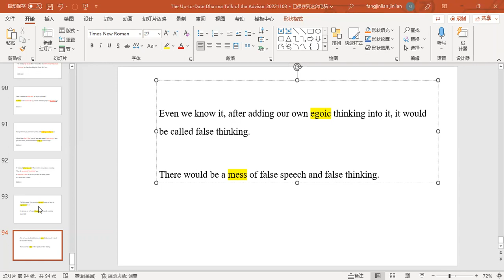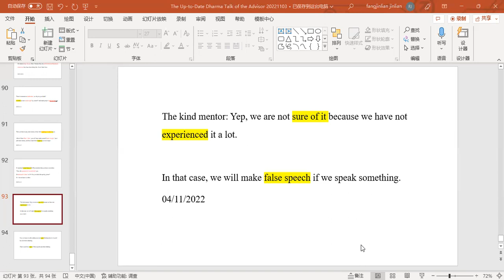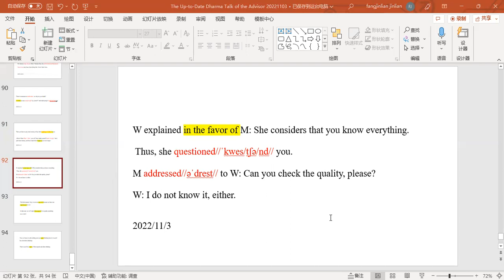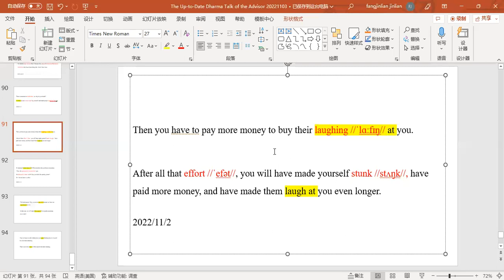Home of Merit & Virtue 320 05112022 FANG,JINLIAN